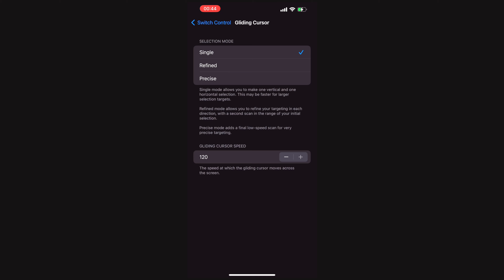MACRO SETTINGS headshot??? 🔥😳|IPHONE 13 PRO MAX | FPS PROBLEM + SENSI + DPI + HUD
Cellular 📱

From  nepal🇳🇵 亗

Server:-bangladesh🙂

Inspiration: RUOK ❤️❤️❤️👽👽

🎧 DIRTYXAN - HIT THE FLOOR

iphone 13 pro max free fire dpi,
iphone 13 pro max free fire kaise download karen,
iphone 13 pro max me free fire kaise download kare,
configuración de free fire para iphone 13 pro max,
custom hud free fire 3 dedos iphone 13 pro max,
sensibilidad de free fire para iphone 13 pro max,
iphone 13 pro max en free fire,
jugando en iphone 13 pro max free fire,
iphone 13 pro max free fire español,
configuración para iphone 13 pro max en free fire,
probando el iphone 13 pro max en free fire,
compro el iphone 13 pro max para jugar free fire,
me compro el iphone 13 pro max para free fire,
como descargar free fire en iphone 13 pro max,
iphone 13 pro max free fire fps,
iphone 13 pro max fake free fire,
iphone 13 pro max for free fire,
poco f3 gt vs iphone 13 pro max free fire,
best sensitivity for free fire iphone 13 pro max,
iphone 13 pro max free fire gameplay in tamil,
iphone 13 pro max free fire gameplay malayalam,
iphone 13 pro max free fire gameplay custom,
iphone 13 pro max free fire gamepla

iphone 8 plus vs iphone 13 pro max free fire,
iphone 13 pro max in free fire,
iphone 13 pro max in free fire gameplay,
iphone 12 pro max vs iphone 13 pro max free fire,
iphone 13 pro max free fire gameplay in hindi,
iphone 13 pro max free fire test in tamil,
iphone 13 pro max jugando free fire,
free fire lover samsung j7 j8 iphone 13 pro max,
iphone 13 pro max para jugar free fire,
iphone 13 pro max mein free fire kaise chalega,
la mejor configuracion para free fire iphone 13 pro max,
iphone 13 pro max free fire montage,
iphone 13 pro max free fire max gameplay,
iphone 13 pro max vs 12 pro max free fire,
red magic 6s pro vs iphone 13 pro max free fire,
độ nhạy iphone 13 pro max free fire,
jugando free fire en el nuevo i